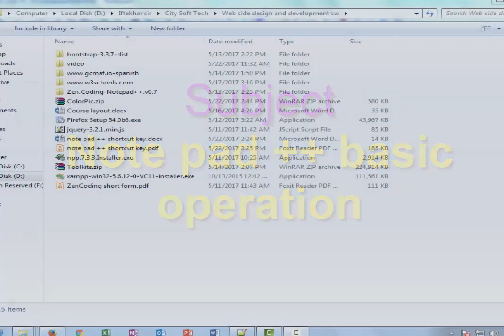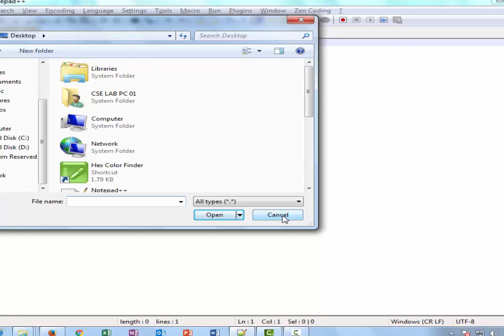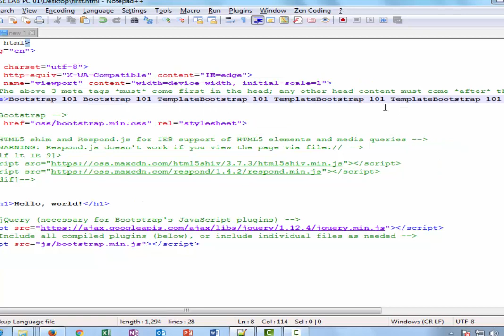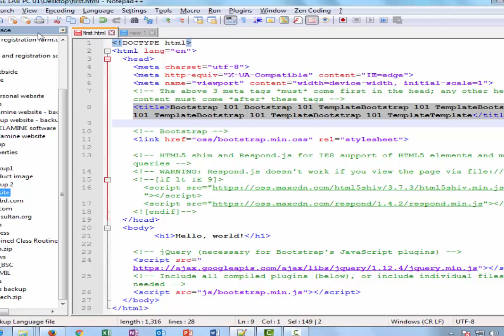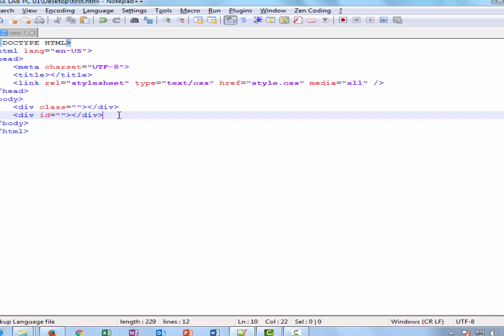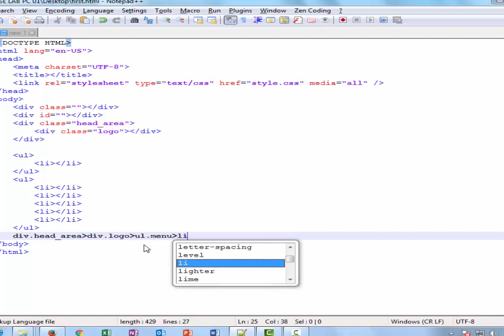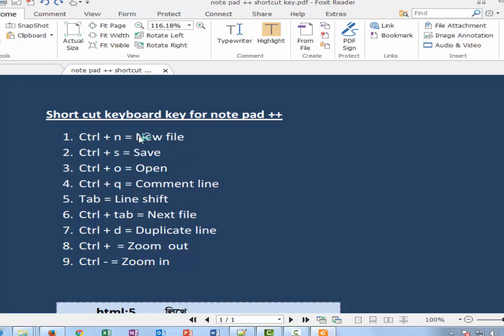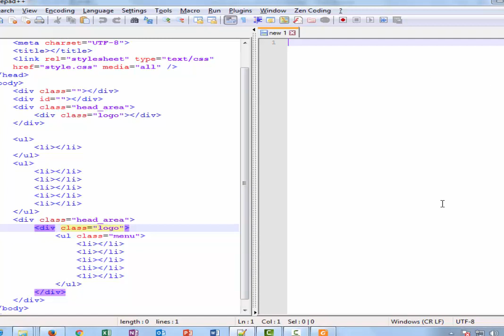Basic Web Design & Web Development Full Course | Bangle Tutorial Part- 02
Keyword
How to Start Freelancing
outsourcing meaning,
outsourcing definition,
outsourcing jobs
outsourcing companies
outsourcing adalah
outsourcing examples
outsourcing pros and cons
outsourcing services
outsourcing advantages and disadvantages
outsourcing and offshoring
outsourcing benefits
outsourcing ap human geography
outsourcing accounting
outsourcing agreement
outsourcing articles
outsourcing app development
outsourcing american jobs
outsourcing bangla tutorial
outsourcing bpo
outsourcing books
outsourcing companies in usa
outsourcing companies in india
outsourcing customer service
outsourcing contract
outsourcing company meaning
outsourcing call center
outsourcing case study
outsourcing cons
outsourcing contract sample
outsourcing disadvantages
outsourcing definition business
outsourcing definition economics
outsourcing definicion
outsourcing definition geography
outsourcing decision
outsourcing data entry
outsourcing decision matrix
outsourcing di jakarta
outsourcing employees
outsourcing economics definition
outsourcing en español
outsourcing economics
outsourcing essay
outsourcing effects
outsourcing ethics
outsourcing engineering
outsourcing en francais
outsourcing firms
outsourcing facility
outsourcing facts
outsourcing framework
outsourcing facilities management
outsourcing failures
outsourcing financial services
outsourcing for small businesses
outsourcing foreign workers company malaysia
outsourcing firms in lagos
outsourcing guidelines
outsourcing guidelines mas
outsourcing good or bad
outsourcing graphic design
outsourcing geography definition
outsourcing globalization
outsourcing geography
outsourcing governance
outsourcing government services
outsourcing gone wrong
outsourcing hr
outsourcing history
outsourcing hrm
outsourcing hr activities
outsourcing hr department
outsourcing human geography
outsourcing hindi meaning
outsourcing hr companies
outsourcing healthcare
outsourcing hub
outsourcing in bangladesh
outsourcing in india
outsourcing it
outsourcing is when a company does what
outsourcing it services
outsourcing inc
outsourcing industry
outsourcing icon
outsourcing indonesia
outsourcing in business
outsourcing jobs in telangana government 2017
outsourcing jobs online
outsourcing jobs definition
outsourcing jobs in ap
outsourcing jobs in telangana
outsourcing jobs in hyderabad
outsourcing jobs in india
outsourcing jakarta
outsourcing jewelry production
outsourcing kya hai
outsourcing karamchari
outsourcing kyc
outsourcing ki
outsourcing krakow
outsourcing kenya
outsourcing kpo
outsourcing kpis
outsourcing knowledge management
outsourcing karyawan
outsourcing là gì
outsourcing leads to
outsourcing logistics
outsourcing labor
outsourcing legal services
outsourcing logo
outsourcing labour
outsourcing law
outsourcing lead generation
outsourcing literature review
outsourcing meaning in hindi
outsourcing means
outsourcing manufacturing
outsourcing movie
outsourcing meaning in tamil
outsourcing marketing
outsourcing meaning in urdu
outsourcing meaning in telugu
outsourcing meaning in marathi
outsourcing models
outsourcing news
outsourcing non core functions
outsourcing nike
outsourcing nhs
outsourcing negatives
outsourcing news articles 2017
outsourcing news 2017
outsourcing non core activities
outsourcing new york times
outsourcing nedir
outsourcing of jobs
outsourcing offshoring
outsourcing of services
outsourcing opportunities
outsourcing online
outsourcing overseas
outsourcing organization
outsourcing operations
outsourcing occurs when a firm,
outsourcing opposite,
outsourcing payroll
outsourcing pharma,
outsourcing projects,
outsourcing Philippines
outsourcing pdf,
outsourcing process,
outsourcing policy,
outsourcing production,
outsourcing photo editing,
outsourcing quotes,
outsourcing quizlet,
outsourcing que es
outsourcing questions
outsourcing questionnaire
outsourcing quality assurance
outsourcing quality control
outsourcing quality
outsourcing quora
outsourcing qualifications
outsourcing risks
outsourcing recruitment
outsourcing research
outsourcing reasons
outsourcing r&d
outsourcing relationship management
outsourcing risk assessment
outsourcing refers to
outsourcing research paper
outsourcing regulations
outsourcing synonym
outsourcing strategy
outsourcing software development